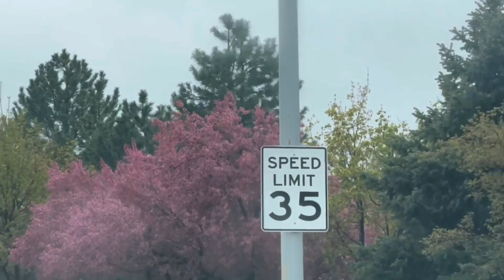불교 설화 32, Buddist Folktales 32 in Korean